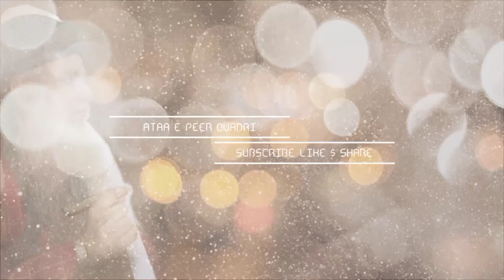Mehfil e shabe mer'aj | khanka e Aaliya Ataa e peer (R.A)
MAHIM MUMBAI 16

video is for educational purpose only.Copyright Disclaimer Under Section 107 of the copyright Act 1976, allowance is. made for " fair use" for purposes such as criticism, comment, sufism, teaching and research.